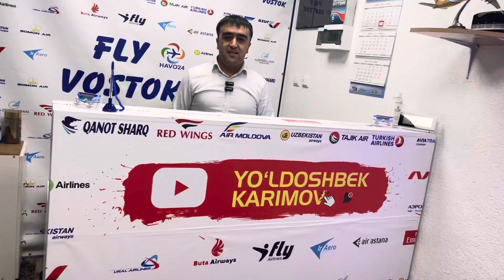Тезкор! Авиабилет Акция 31-йиллик учун нахоткий Uzbekistan Airways хамма кўрсин